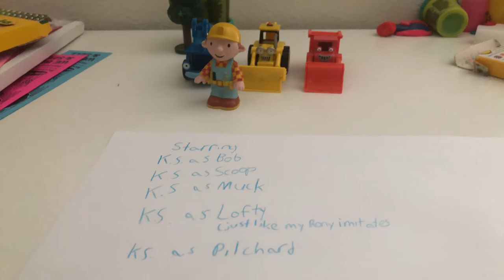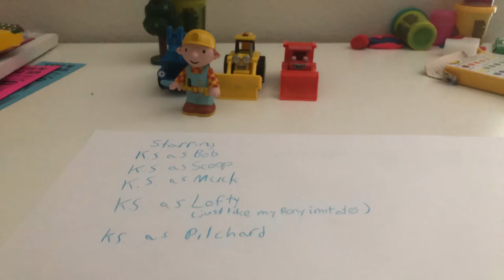Lofty Saves The Day